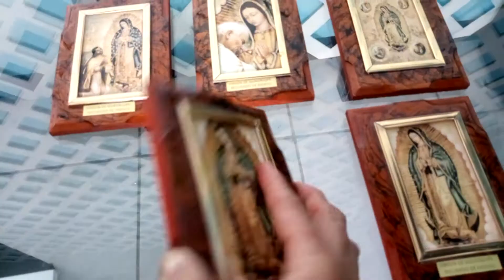CUADROS DE LA VIRGEN DE GUADALUPE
Cuadros de la virgen de Guadalupe decorativos.